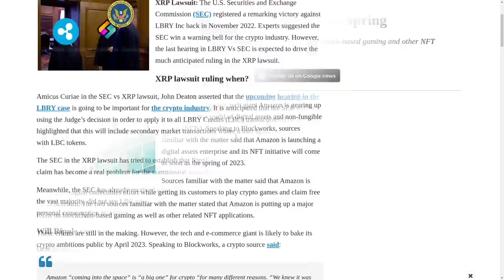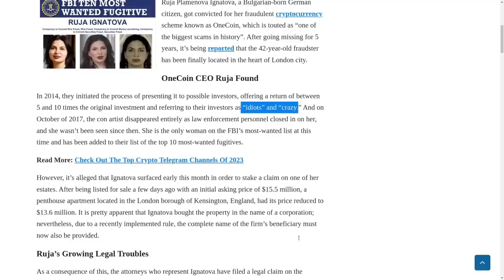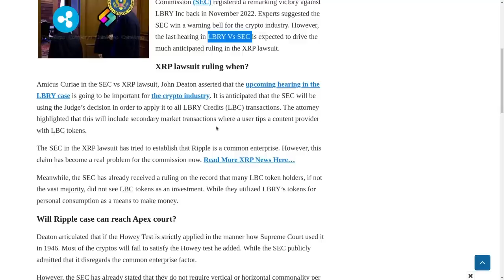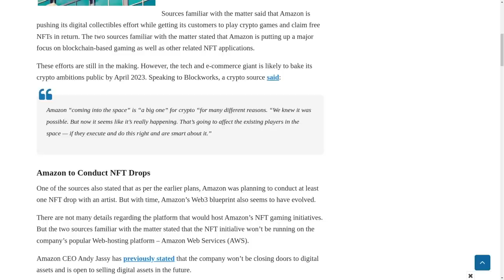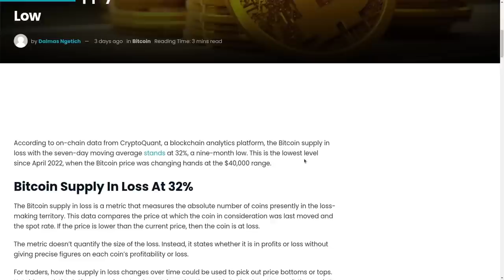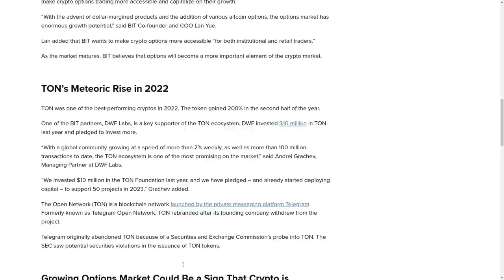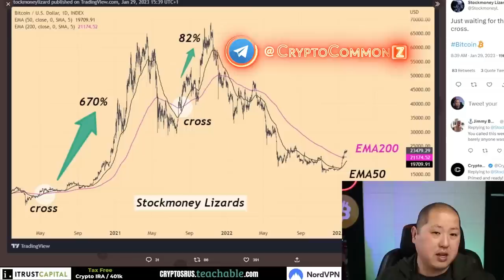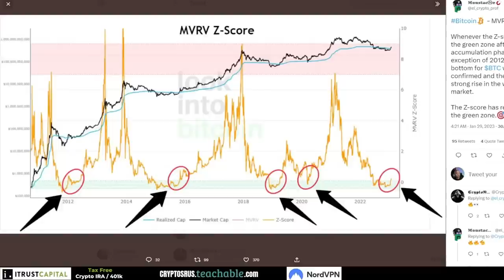СУД над XRP, новости TON, NFT от AMAZON, APPLE - кредиторы FTX?!! 📺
BTC: 1JcJgpSHbrRwgnvLeteXNfNXxLgpDuxyMP
ETH: 0xC8b0CF755bec8155D371676D77A579D7E15fd7eD
DASH: XuhZGGGezSEqnDq5ETBkiMc4ARfS6UxQAi
LTC: LfGpGJjkcrgZV12VNnQdEx79uHgeHSS8oG